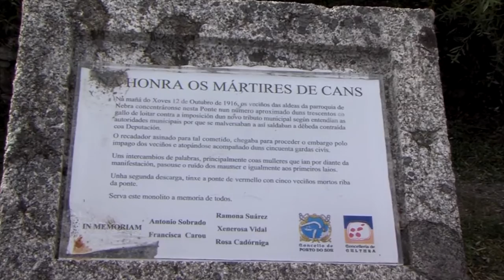13102016 9 HOMENAXE PONTE DE CANS